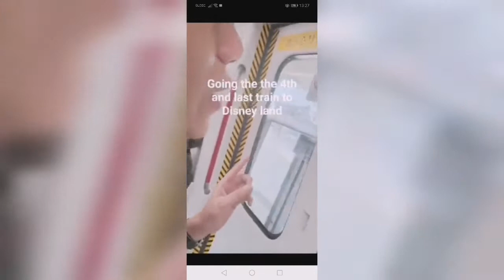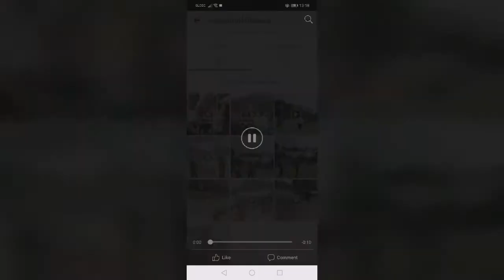Traveling to disneyland from wan chai via mtr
Travel vlog
Travel guide riding by mtr in Hong Kong from wanchai to disneyland

Hi I'm Paca Senia this is my first ever vlog
 I hope it will help you when you travel to hongkongdisney using their mtr